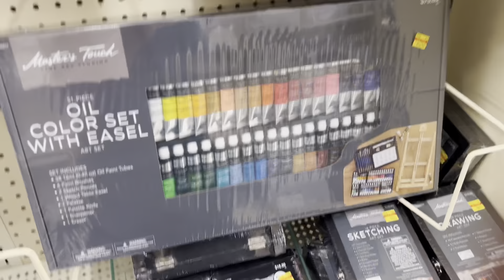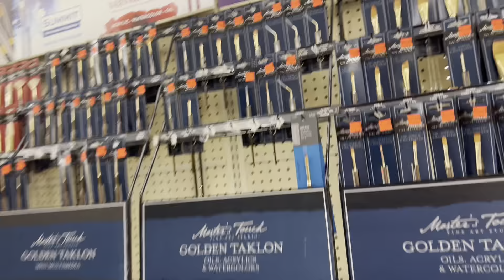Storm aayo|| let’s Talk about Pregnancy what to do during those time|| Going to Paint again.